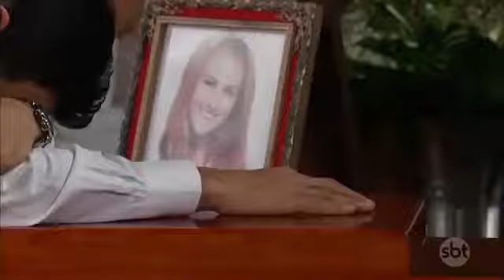OQAVMR - O velório de Angélica